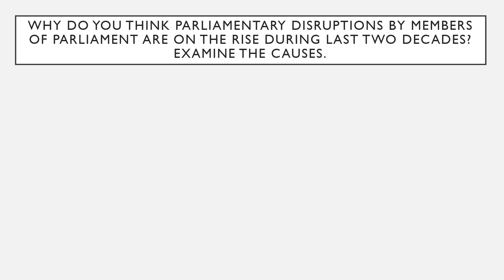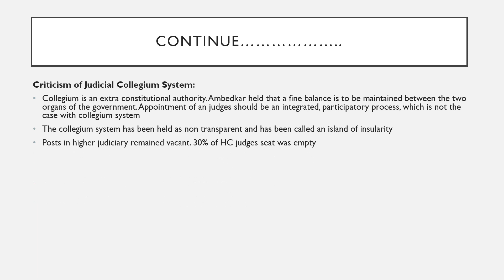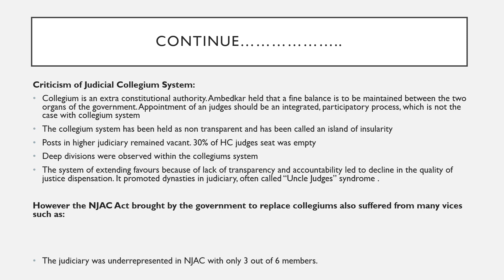Mains answer writing challenge - Day 5 (Along With Fourth Day Answer)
Mains Questions discussion along with next day target. To know more about our 75 days mains answer writing challenge